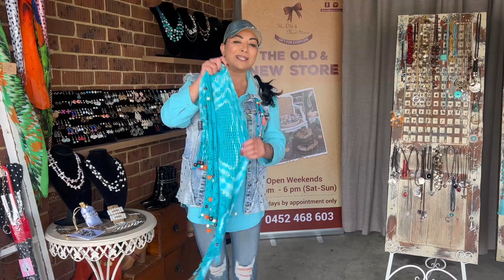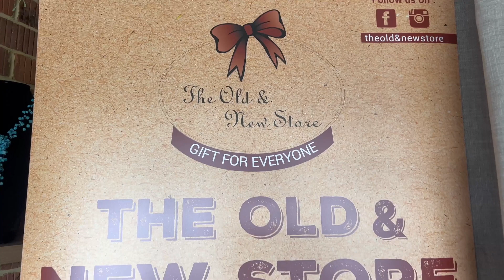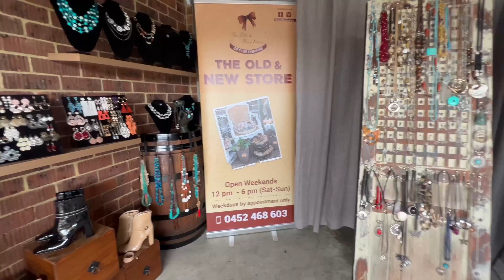THE OLD & NEW STORE - Birsel Akbulut’la Ön Bahçe mekanı ve sanat evi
Birsel Akbulut’la Ön Bahçe programının sunulduğu Melbourne’un kültür ve sanat evi farklı bir konsepte büründü. Eskiyle yeninin birleştiği mekandaki eserler eşsiz. Çiçekçilik ve takı tasarımında da üst segment ürünlerin sergilendiği mekânda hafta sonlarında satışlar yapılmaya başlandı.